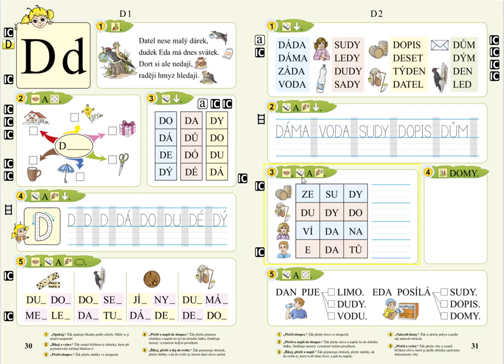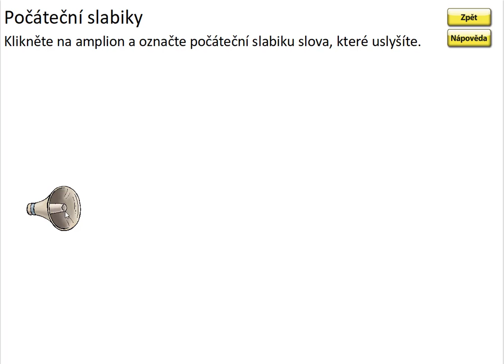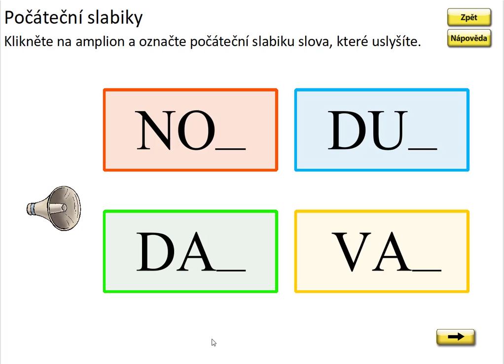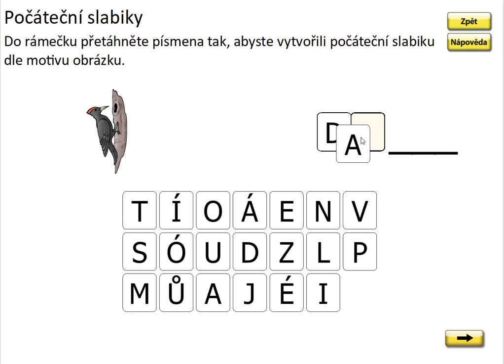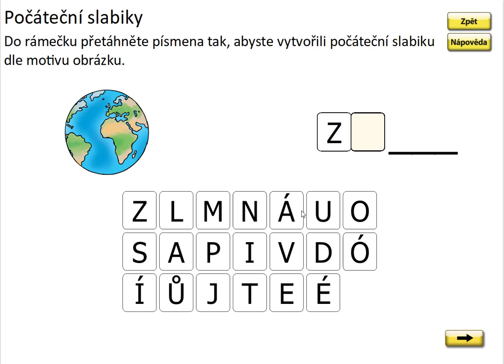Písmeno D (první slabika slova), SLABIKÁŘ 1, str. 30, cv. 5